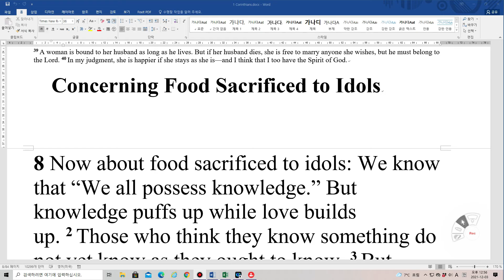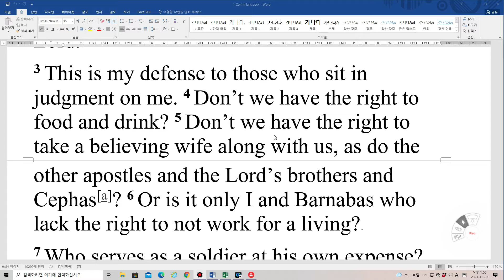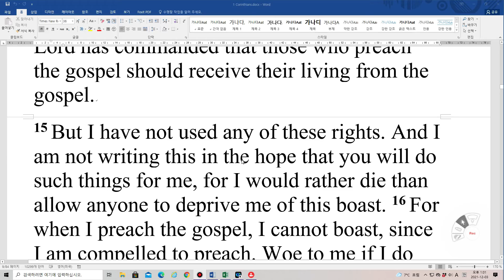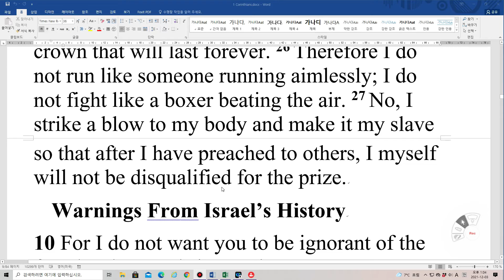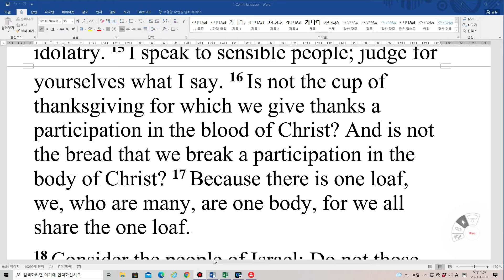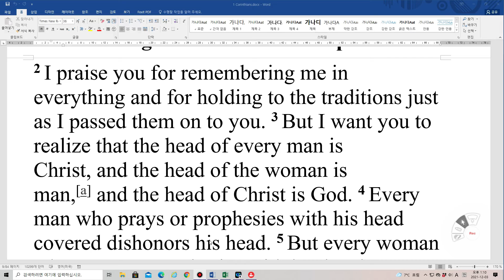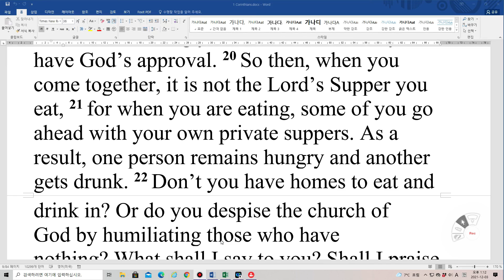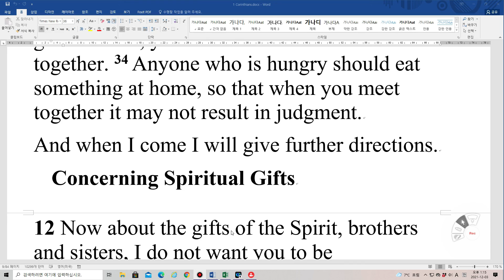Bible Reading 1 Corinthians 8~11 NIV 영어성경 고린도전서 8~11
Concerning Food Sacrificed to Idols
8 Now about food sacrificed to idols: We know that “We all possess knowledge.” But knowledge puffs up while love builds up. 2 Those who think they know something do not yet know as they ought to know. 3 But whoever loves God is known by God.[a]
4 So then, about eating food sacrificed to idols: We know that “An idol is nothing at all in the world” and that “There is no God but one.” 5 For even if there are so-called gods, whether in heaven or on earth (as indeed there are many “gods” and many “lords”), 6 yet for us there is but one God, the Father, from whom all things came and for whom we live; and there is but one Lord, Jesus Christ, through whom all things came and through whom we live.
7 But not everyone possesses this knowledge. Some people are still so accustomed to idols that when they eat sacrificial food they think of it as having been sacrificed to a god, and since their conscience is weak, it is defiled. 8 But food does not bring us near to God; we are no worse if we do not eat, and no better if we do.
9 Be careful, however, that the exercise of your rights does not become a stumbling block to the weak. 10 For if someone with a weak conscience sees you, with all your knowledge, eating in an idol’s temple, won’t that person be emboldened to eat what is sacrificed to idols? 11 So this weak brother or sister, for whom Christ died, is destroyed by your knowledge. 12 When you sin against them in this way and wound their weak conscience, you sin against Christ. 13 Therefore, if what I eat causes my brother or sister to fall into sin, I will never eat meat again, so that I will not cause them to fall.
Paul’s Rights as an Apostle
9 Am I not free? Am I not an apostle? Have I not seen Jesus our Lord? Are you not the result of my work in the Lord? 2 Even though I may not be an apostle to others, surely I am to you! For you are the seal of my apostleship in the Lord.
3 This is my defense to those who sit in judgment on me. 4 Don’t we have the right to food and drink? 5 Don’t we have the right to take a believing wife along with us, as do the other apostles and the Lord’s brothers and Cephas[a]? 6 Or is it only I and Barnabas who lack the right to not work for a living?
7 Who serves as a soldier at his own expense? Who plants a vineyard and does not eat its grapes? Who tends a flock and does not drink the milk? 8 Do I say this merely on human authority? Doesn’t the Law say the same thing? 9 For it is written in the Law of Moses: “Do not muzzle an ox while it is treading out the grain.”[b] Is it about oxen that God is concerned? 10 Surely he says this for us, doesn’t he? Yes, this was written for us, because whoever plows and threshes should be able to do so in the hope of sharing in the harvest. 11 If we have sown spiritual seed among you, is it too much if we reap a material harvest from you? 12 If others have this right of support from you, shouldn’t we have it all the more?
But we did not use this right. On the contrary, we put up with anything rather than hinder the gospel of Christ.
13 Don’t you know that those who serve in the temple get their food from the temple, and that those who serve at the altar share in what is offered on the altar? 14 In the same way, the Lord has commanded that those who preach the gospel should receive their living from the gospel.
15 But I have not used any of these rights. And I am not writing this in the hope that you will do such things for me, for I would rather die than allow anyone to deprive me of this boast. 16 For when I preach the gospel, I cannot boast, since I am compelled to preach. Woe to me if I do not preach the gospel! 17 If I preach voluntarily, I have a reward; if not voluntarily, I am simply discharging the trust committed to me. 18 What then is my reward? Just this: that in preaching the gospel I may offer it free of charge, and so not make full use of my rights as a preacher of the gospel.
Paul’s Use of His Freedom
19 Though I am free and belong to no one, I have made myself a slave to everyone, to win as many as possible. 20 To the Jews I became like a Jew, to win the Jews. To those under the law I became like one under the law (though I myself am not under the law), so as to win those under the law. 21 To those not having the law I became like one not having the law (though I am not free from God’s law but am under Christ’s law), so as to win those not having the law. 22 To the weak I became weak, to win the weak. I have become all things to all people so that by all possible means I might save some. 23 I do all this for the sake of the gospel, that I may share in its blessings.
The Need for Self-Discipline
24 Do you not know that in a race all the runners run, but only one gets the prize? Run in such a way as to get the prize. 25 Everyone who competes in the games goes into strict training. They do it to get a crown that will not last, but we do it to get a crown that will last forever.